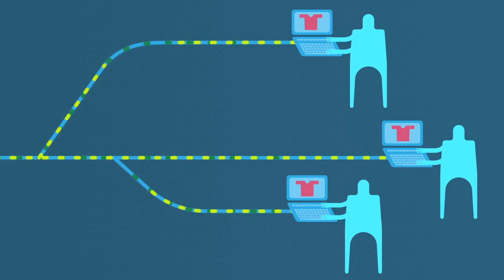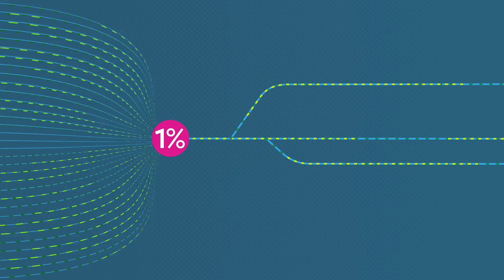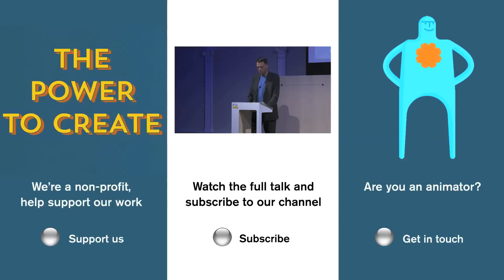Matthew Taylor on The Power to Create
The 21st century presents us with huge challenges. How can we empower people to be active participants in creating a world we want to live in? In this extract from his annual RSA Chief Executive's Lecture, Matthew Taylor offers a vision for the future - a world where every individual has the freedom and opportunity to develop their unique capabilities to the full.

Sound Design: Simon Field